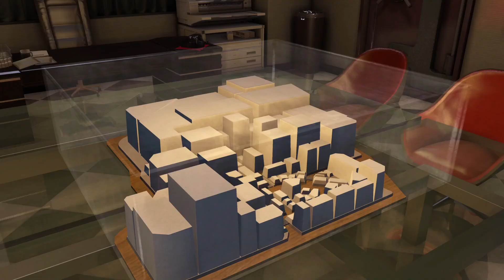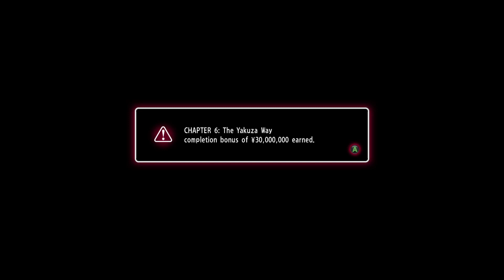Yakuza 0 - Part 36: Hunted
In this video, we finish up Chapter 6 as Kiryu sees himself being hunted by the Yakuza.